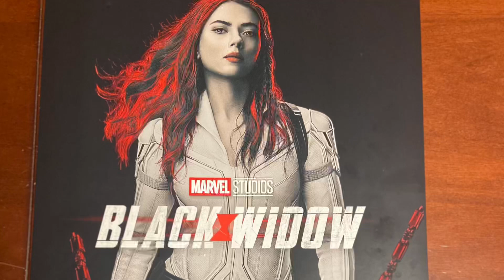Recensione Black Widow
Dopo aver portato sul canale la recensione di Doctor Strange the Multiverse of Madness vi porto la recensione del film di Black Widow.
È stato un film ricco di emozione di un personaggio storico dell’MCU dove è stato reso un grosso tributo a Scarlett Johansson per tutto ciò che ha dato all’MCU .
In questo film avvengono passaggi di testimone che abbiamo già visto nei proggetti usciti finora ,certo per me rimarrà sempre questa Balck Widow nel mio cuore però penso che sia stata sostituita molto molto bene .Che altro dire ci vengono descritte le origini toccanti ed emozionanti ,purtroppo sappiamo tutti come sono andati i fatti di Endgame .
Detto ciò vi consiglio di recuperarlo ,noi come al solito ci vediamo al prossimo video e come dico sempre vi voglio bene 3000.
Vi auguro una buona e golosa visione del video …vi amo 3000♥️